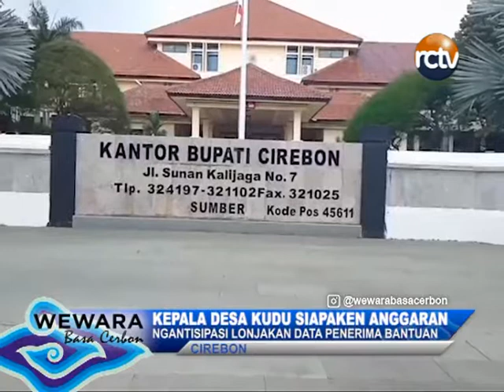KEPALA DESA KUDU SIAPAKEN ANGGARAN